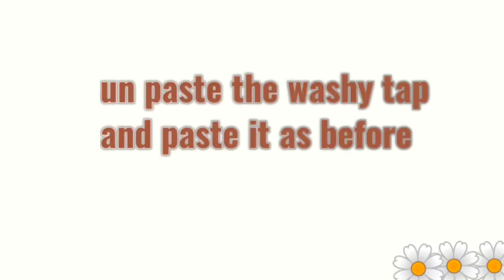simple acrylic painting for beginners